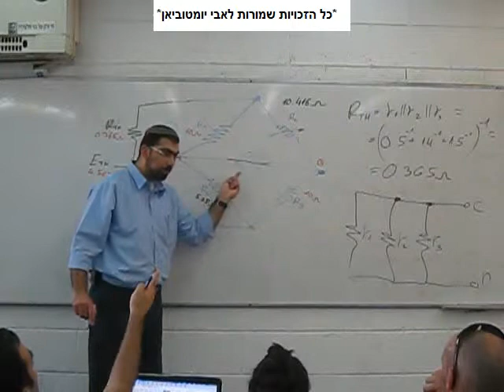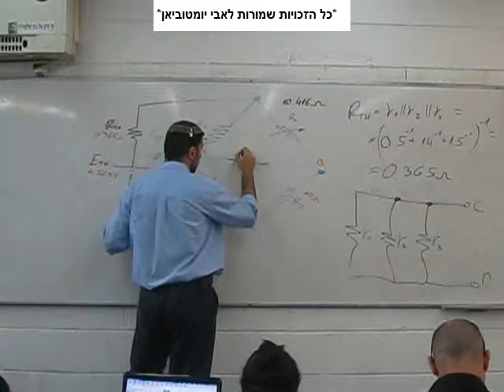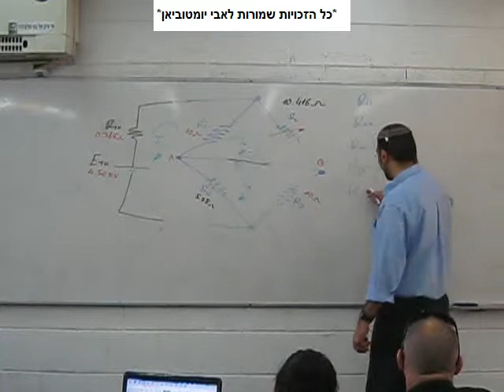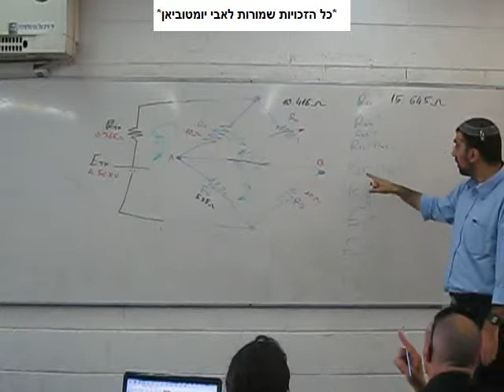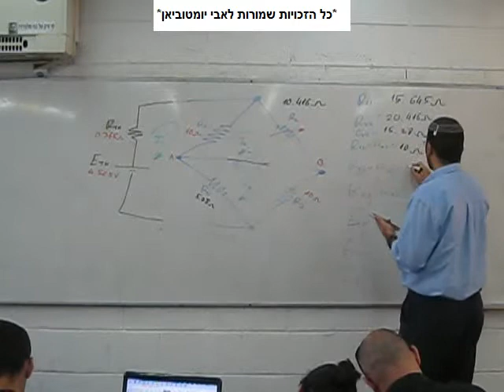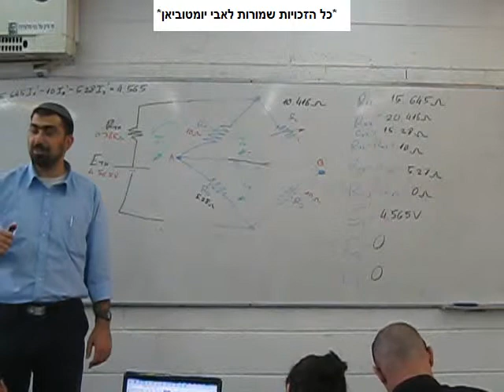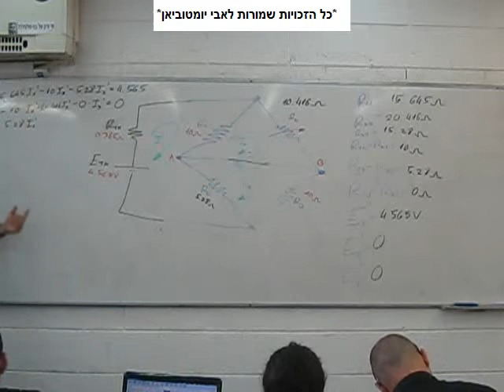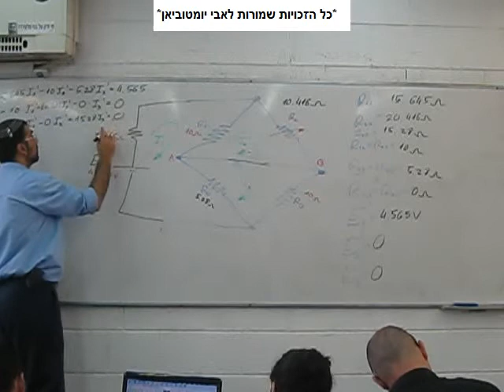מדידת התנגדות+גשר ויטסטון - חשמל 2010 - חלק 11